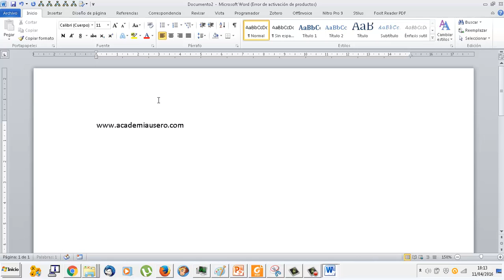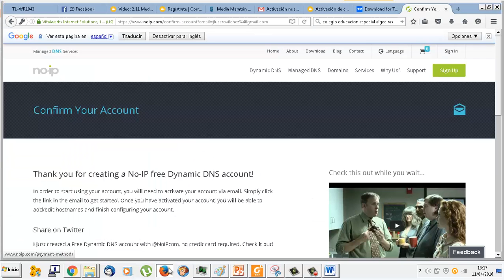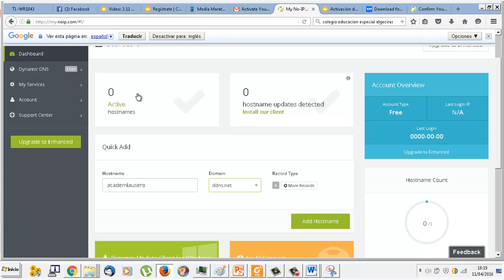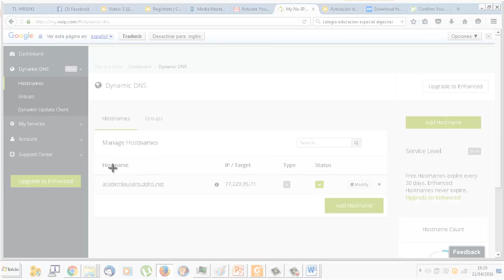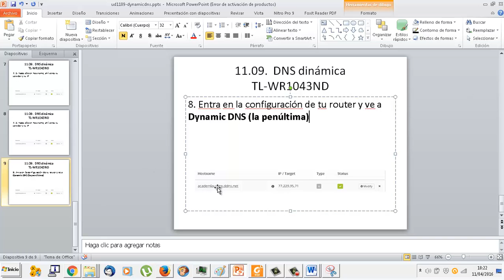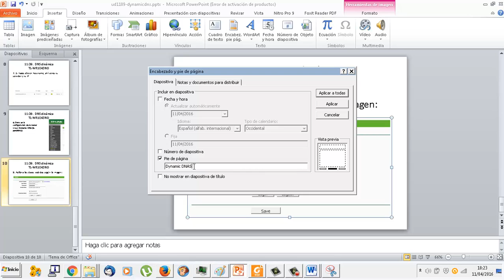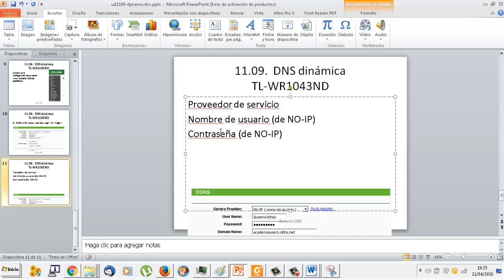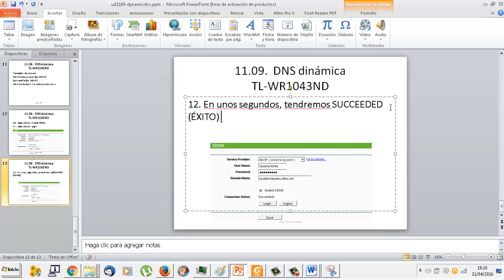UD1109 Dynamic DNS Router TPLINK TL-WR1043ND IMRTD FPB2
IMRTD FPB2